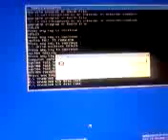I got conflicker C :(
lol this was just an april fools joke conflik c dont exsit. i made it with desktop x and a batch file i wrote